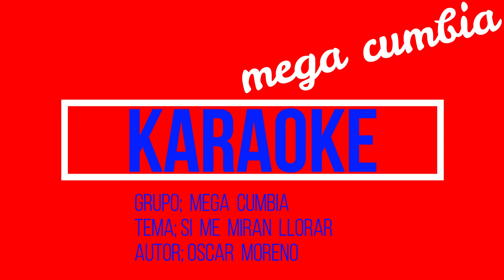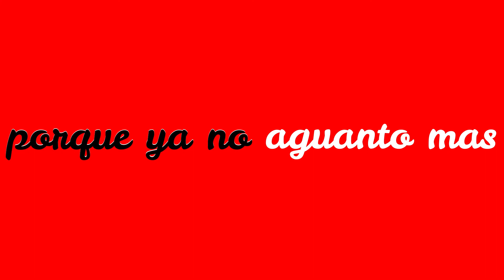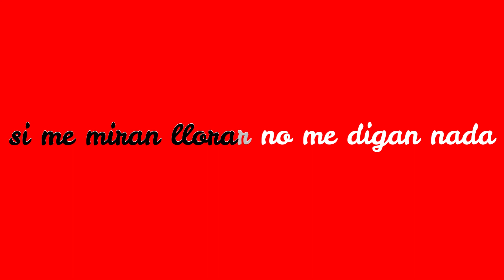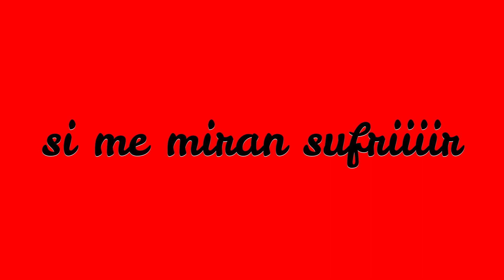si me miran llorar karaoke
video de karaoke